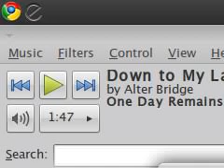Visualization Applet for GNOME panel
goto for more info & download